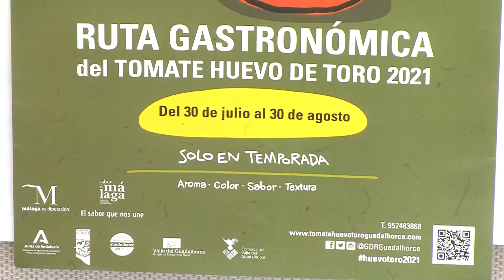PRESENTACIÓN RUTA GASTRONÓMICA TOMATE 280721 NOT3